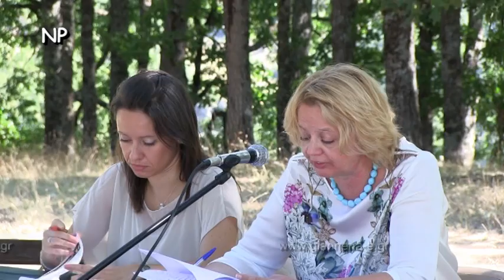39-Η Λυρική Ποίηση στη Λογοτεχνία Κώστας Παπαγεωργίου: «Η ποιήτρια Μέλπω Αξιώτη»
Η Λυρική Ποίηση στη Λογοτεχνία
(από την Αρχαιότητα ως τις μέρες μας)
Κώστας Παπαγεωργίου: «Η ποιήτρια Μέλπω Αξιώτη».
διαβάζει η Ελένη Σιωμοπούλου Φιλόλογος
2ο Φιλολογικό Συνέδριο
Πίνδος Βάλια Κάλντα Κρανιά Γρεβενών
22 – 24 Αυγούστου 2014
Η Οργανωτική Επιτροπή
Γιάννης Μότσιος, Πρόεδρος
Τα μέλη: Γεωργία Λαδογιάννη, Απόστολος Αθανασάκης

ΤΟ ΠΡΟΓΡΑΜΜΑ
Παρασκευή, 22 Αυγούστου 2014
Έναρξη - Χαιρετισμοί
Δασταμάνης Γιώργος, Αντιπεριφερειάρχης Γρεβενών
Γιάννης Μότσιος, Πρόεδρος Οργανωτικής Επιτροπής του Συνεδρίου

Α΄ Συνεδρία
ΑΡΧΑΙΑ, ΜΕΣΑΙΩΝΙΚΗ ΚΑΙ ΝΕΑ ΛΥΡΙΚΗ ΠΟΙΗΣΗ
Προεδρία: Γεωργία Λαδογιάννη
Β΄ Συνεδρία – Σάββατο, 23 Αυγούστου 2014
Η Λυρική Ποίηση στους Νέους Χρόνους
Προεδρία: Απόστολος Αθανασάκης
Σάββατο. Απόγευμα: Περιήγηση στη Βάλια Κάλντα με λεωφορεία του Συνεδρίου.
Σάββατο βράδυ:
- Λυρικά τραγούδια από τη Χορωδία Γυναικών της Κρανιάς.
- Μαθητές της 3ης Λυκείου Πεδινής απαγγέλουν και τραγουδούν λυρικά ποιήματα.
Γ΄ Συνεδρία - Κυριακή, 24 Αυγούστου 2014
Ο ΛΥΡΙΣΜΟΣ ΣΤΗΝ ΠΟΙΗΣΗ ΤΩΝ ΝΕΩΝ ΚΑΙ ΝΕΩΤΕΡΩΝ ΧΡΟΝΩΝ
Προεδρία: Φωτεινή Χριστακούδη
36. Απόστολος Μπενάτσης αναπληρωτής Καθηγητής Πανεπιστημίου Ιωαννίνων: «Λυρικοί στίχοι στην ελληνική ποίηση της δεκαετίας του ’20».
37. Απαγγελία Κώστα Γιαλίνης Ποίημα του Κώστα Καρυωτάκη
38. Απαγγέλει η Γεωργία Λαδογιάννη Καθηγήτρια Πανεπιστημίου Ιωαννίνων Μέλπω Αξιώτη «Σύμπτωση»
39. Κώστας Παπαγεωργίου: «Η ποιήτρια Μέλπω Αξιώτη». διαβάζει η Ελένη Σιωμοπούλου Φιλόλογος
40. Κώστας Γιαλίνης Απαγγελία λυρικού ποιήματος
41. Νίκος Κατσαλίδας: «Προσέγγιση στην ποίηση της Βορείου Ηπείρου»
42. Κώστας Γιαλίνης Απαγγελία λυρικών ποιημάτων
43. Γιάννης Μότσιος (Πρόεδρος Οργανωτικής Επιτροπής του Συνεδρίου) : «Η ερωτική επίκληση στη Σαπφική και Καβαφική ποίηση. Ομοιότητες και διαφορές στη λυρική έκφραση»
44. Ο Κώστας Γιαλίνης απαγγέλλει Καβάφη: Απολείπειν ο Θεός Αντώνιον
45. Κώστας Σαχινίδης: «Λυρισμός και παραδοσιακοί χοροί: η σχέση των νεκρολατρευτικών χορών με την δημοτική λυρική ποίηση».
46. Καλλιόπη Μπεκιάρη Φιλόλογος-Μουσικός-Εκπαιδευτικός του Πρότυπου Πειραματικού Γυμνασίου Ζωσιμαίας Σχολής Ιωαννίνων.  "Τα ουράνια σώματα στη μελοποιημένη ελληνική λυρική ποίηση του 20ου αι."
47. Ο Πρόεδρος της Οργανωτικής Επιτροπής του Συνεδρίου Γιάννης Μότσιος, κλείσιμο του 2ου Συνεδρίου «Πίνδος Βάλια Κάλντα»